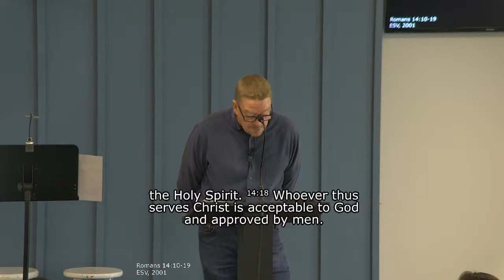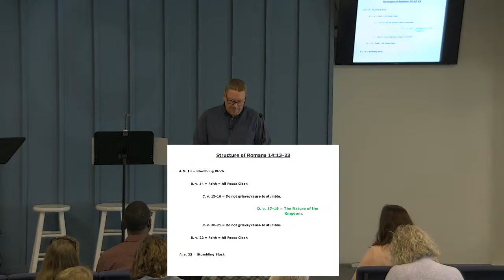Kingdom Living (Romans 14:17-19)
1/14/2024
Kingdom Living
Romans 14:17-19
Main Point: Rejoice that the kingdom is here and rededicate yourself to following Christ by living a life of righteousness, peace, and joy in the Holy Spirit.